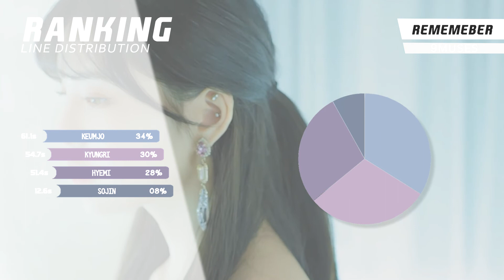REMEMBER - 9MUSES (나인뮤지스) | THANKYOU9MUSES LYRICS LINE DISTRIBUTION [PERFECT ACCURACY]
★ 9MUSES

★ Antecedents:
Song: REMEMBER
Artist: Nine Muses / 9MUSES / 나인뮤지스 / 九位缪斯 / ナインミューズ / NAMYU
Album: 4th Digital Single 'REMEMBER'
Year: 2019
Genre: K-Pop
Network: Star Empire Entertainment
Relase: Flappy Network

If any producer or label has a problem with any of the uploaded files please get in touch  and letters will be taken in the matter (this includes the artists of the images used).

FLAPPY NETWORK ~

Welcome to Flappy Network! This channel is the main one.

At Flappy Network we specialize in KPOP content.

If you like KPOP music, this is the channel for you!

In FLNetwork we mostly go up LINE DISTRIBUTION, but you can also find:

CENTER, FRONT, EDGE.
ONLY SCREEN, ALL SCREEN.
ALL TITLE TRACK, HOW WOULD SING
among many others

Informative videos, and even Games

At FLNetwork, what we do starts appearing to us, that's why we put a lot of effort into it.
Remember that what sets us apart from the other channels is precision!

A Line distribution is the time artists have to sing in the songs.
This channel was created to get out of the monotony of all the channels that never show us true RANKINGS, that never stop the count in time, that only go up.

For this and many other things, join us, we will always promise to respect each and every one of our rules, accept new types of content and of course offer them what you deserve, THE BEST!

Our rules have always been and still are the following:

-We will not edit the speed of the MV to generate income
-We will not use filters to avoid copyright trademark

I hope you enjoy the content we generate on FLNetwork

We are open to any collaboration you want to make!

Our secondary channel is FLN Music in which we upload songs with audio spectrum:

If you are an artist / record label and wish for your track to be removed please let us know by contacting the email above or by private message it will be removed usually within 24 hours of your message with no hassle.

아티스트 / 음반사 인 경우 트랙을 삭제하려면 위의 이메일 또는 비공개 메시지를 통해 알려주십시오. 일반적으로 메시지가 전송 된 후 24 시간 이내에 삭제됩니다.

Si usted esun artista / etiqueta de registro o el deseo de que su pista pueda ser eliminada por favor háganoslo saber poniéndose en contacto con el correo electrónico anterior o por mensaje privado se eliminará generalmente dentro de las 24 horas de su mensaje sin problemas.

KPOP DANCE
TRY TO SING AS FAST AS YOU CAN
KPOP 2017
KPOP 2016
KPOP GAME
KPOP RANDOM PLAY
KPOP RANDOM PLAY DANCE WITHOUT COUNTDOWN
KPOP GIRL GROUP
KPOP BOY GROUP
KPOP MIRRORED
KPOP PLAY DANCE
50 KPOP SONGS
CHALLANGE
KPOP CHALLENGE
TRY NOT TO LAUGH
TRY NOT TO REACT
KPOP DANCE
KPOP 2017
KPOP 2016
KPOP GAME
KPOP RANDOM PLAY DANCE GIRLS VERSION
KPOP GIRL GROUP
KPOP RAP
Gyeongree (경리)
Hyemi (혜미)
Sojin (소진)
Keumjo (금조)
SUPER JUNIOR
RED VELVET
ASTRO
A.C.E
KPOP CHALLENGE
TRY NOT TO SING
SI TE RIES PIERDES
SI CANTAS PIERDES
K-POP SI CANTAS PIERDES
KPOP IF YOU SING YOU LOSE
KPOP TRY NOT TO SING
KPOP POP
LITTLE MIX
TRY NOT TO SING OR DANCE CHALLENGE
TRY NOT TO SING ALONG
KPOP VS KPOP
KPOP IN PUBLIC
KPOP VS JPOP
KPOP OLD SCHOOL VS KPOP NEW SCHOOL
ARE YOU A SENIOR OR ROOKIE FAN
Guess the kpop song emoji
Tik tok asians
KPOP Girl Group
KPOP Boy Group
KPOP 2017
kpop parody
Kpop 2018
Kpop 2019